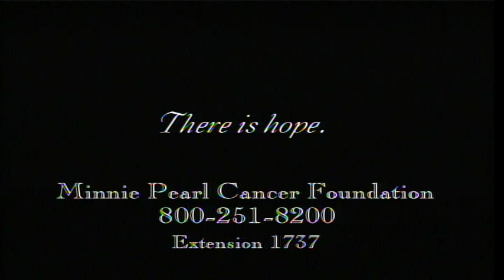Tim McGraw : Can't Be Really Gone (1995) (Official Music Video)